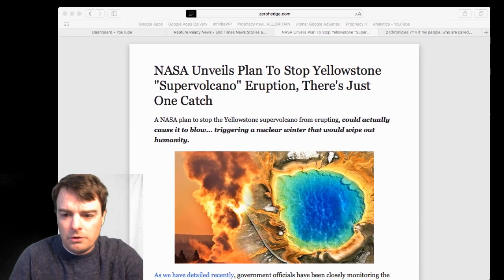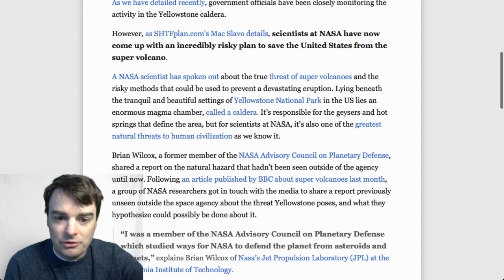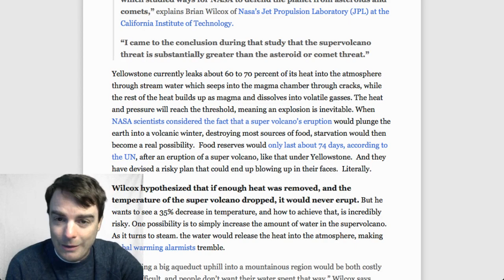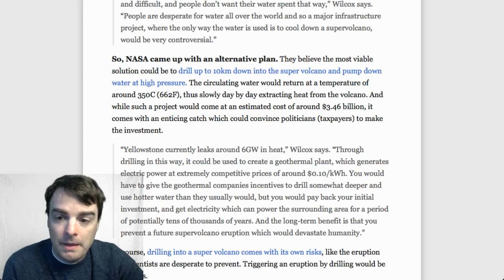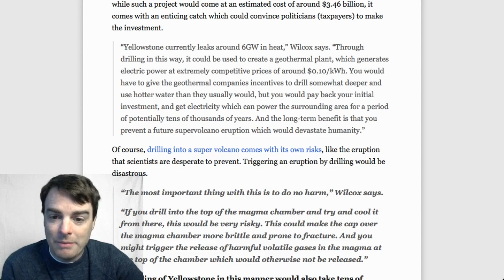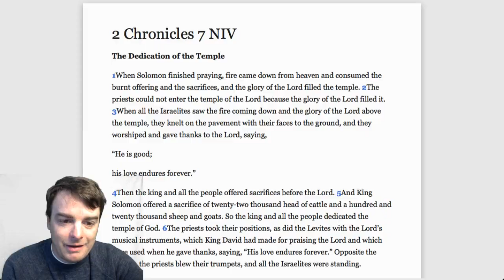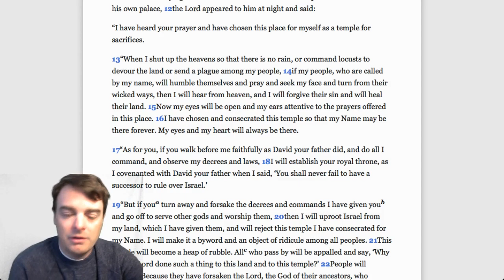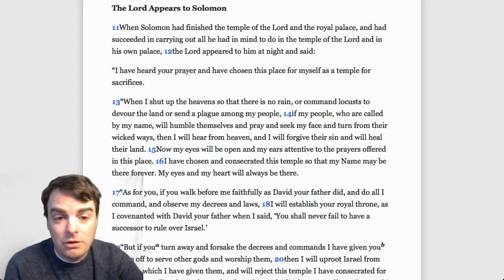NASA Unveils Plan to Stop Yellowstone Super Volcano - What does the bible about it?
Videos recorded with a GoPro Session
Bible Prophecy, Homesteading, DIY, Solar, Renewable Energy,How To,Food